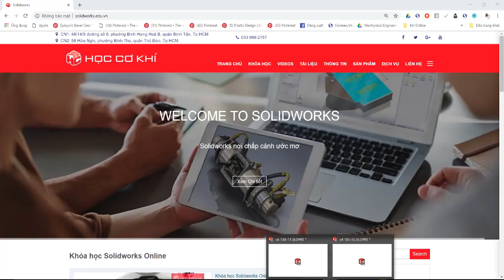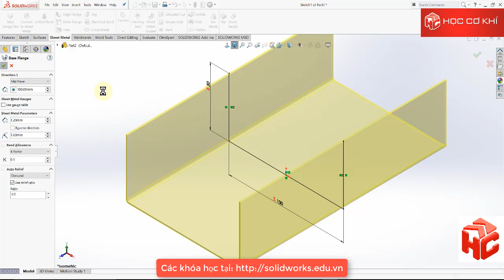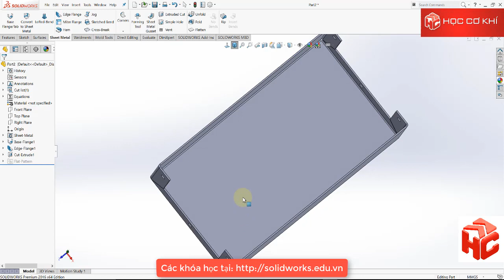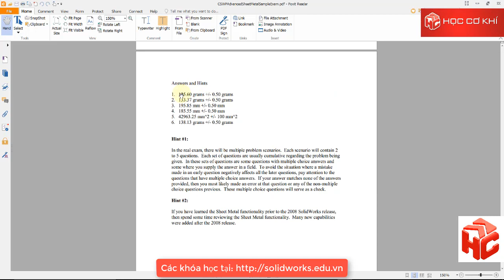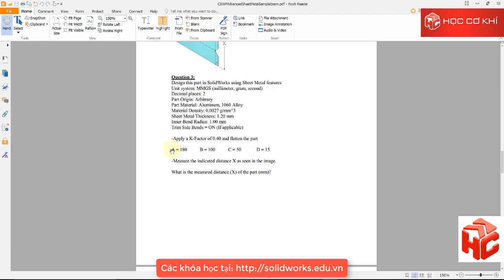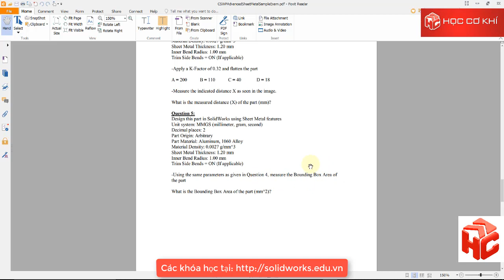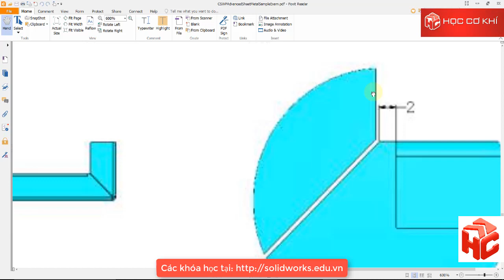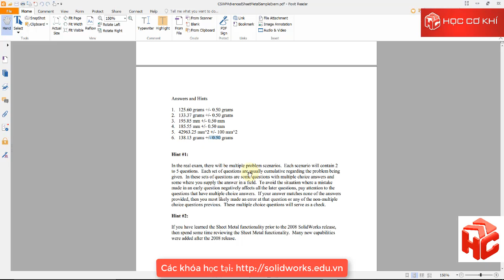[hoccokhi] Hướng dẫn làm bài thi mẫu sheet metal - CSWPA Sheet metal sample exam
[hoccokhi] Hướng dẫn làm bài thi mẫu Sheet Metal - Sample Exam
Khóa học Solidworks nâng cao CSWP Professional thiết kế nhanh hơn. Khóa học Solidworks nâng cao CSWP Professional để giải quyết công việc hiệu quả
This Channel contains topics about:
- SolidWorks Tutorials
- SolidWorks Sketching
- SolidWorks Surface
- SolidWorks Weldments
- SolidWorks Assembly
- SolidWorks Drawing
- SolidWorks Simulation
- SolidWorks Motion
- Inventor
- AutoCAD
- MasterCam
And MORE
Theo dõi Trung tâm Học Cơ Khí